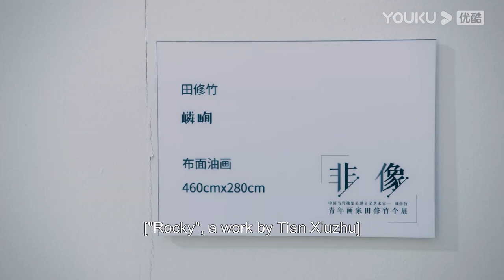陳飛宇和灰姑娘一起看畫展，灰姑娘故意逗趣他，兩人在畫展嬉鬧！ | 陈飞宇 张婧仪 打火機與公主裙 | Lighter&Princess